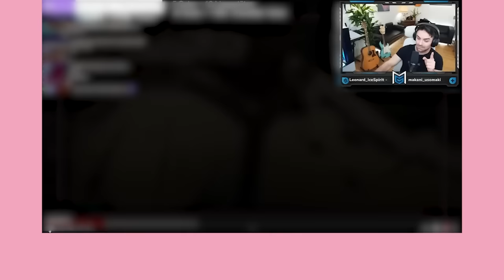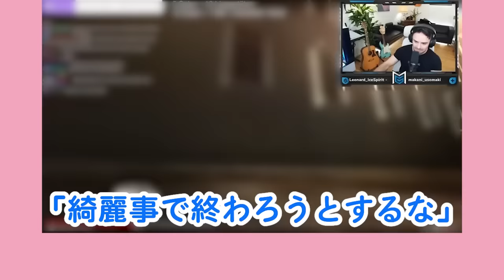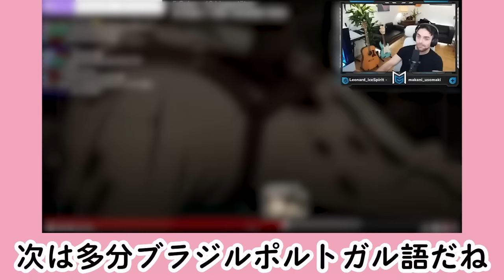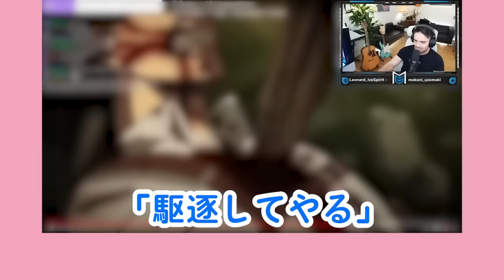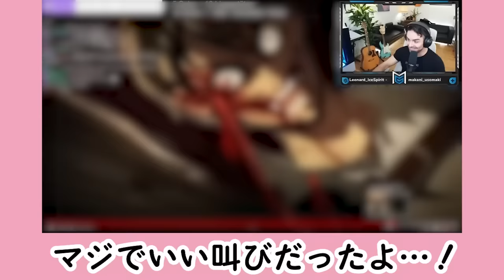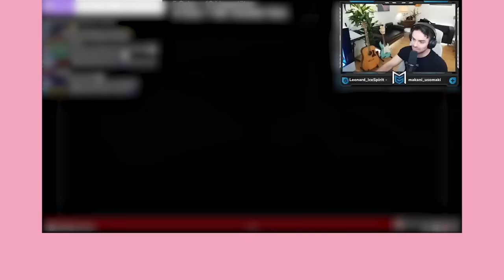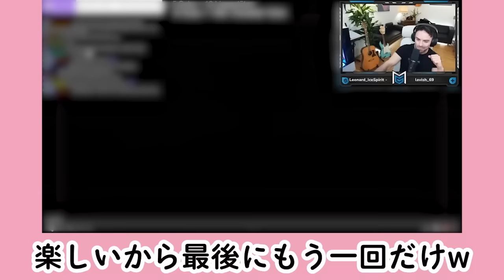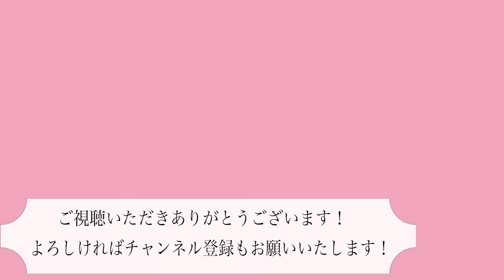世界各国の言語でエレン巨人化を見るドイツのライナー声優【字幕付海外の反応】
動画を見てくださり、ありがとうございます！チャンネル運営者のユリアと申します！ドイツ人の大学生で、翻訳のお仕事をしています。
このチャンネルでは、普段から、アニメなどに対する海外の反応を、ドイツ語、ロシア語、英語から、日本語に翻訳して、動画をアップしています。

進撃の巨人1期25話壁〜ストヘス区急襲3〜